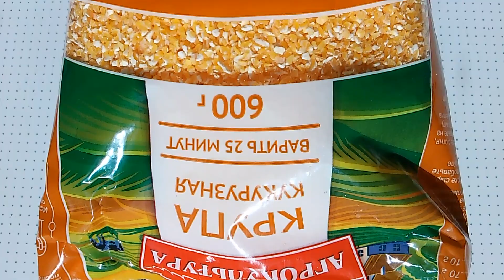Кукурузушка Мамалыгушка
● Занимаемся творчеством
● Общаемся с интересными людьми
● Готовим вкусняшки-полезняшки
ВСЕМ ДОБРА!